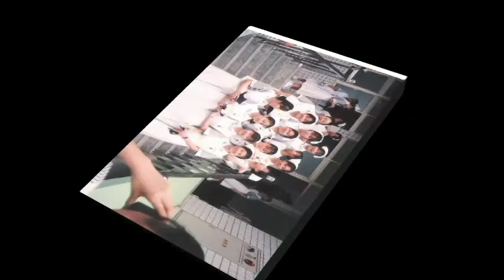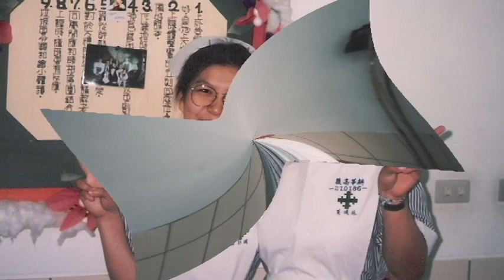See You阿囉哈 ：阿女演唱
一手攬著心疼　一條路雙人慢慢仔行
一步行過甜蜜　一步踏著看破　是好歹嘛攏是咱的命

一個癡情的人　一對無緣的伴　一場夢最後無輸無贏
一句心內的話　一路依依難捨　沿路擱唱著惜別的歌

 一手牽著孤單車站內的播音聲　聲聲句句See you 阿囉哈
再會我的愛人　再會就欲拆散　不甘嘛是同款要上車
惦惦送你離開我　最後一聲See you 阿囉哈
外面世界彼大　你著認真打拼　我永遠會為你等置這

Repeat